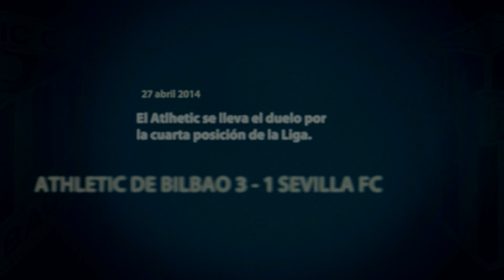Limited edition: Athletic Club (3-1) Sevilla FC - HD